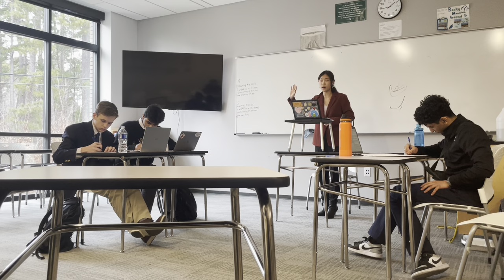Durham Round 4 2023 | Strake Jesuit DY (Aff) vs Lake Highland Prep AY | Public Forum Debate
Resolved: The United States Federal Government should increase its diplomatic efforts to peacefully resolve internal armed conflicts in West Asia.

Strake Jesuit DY (2nd Aff) Wins.